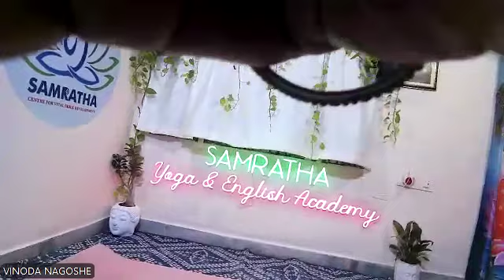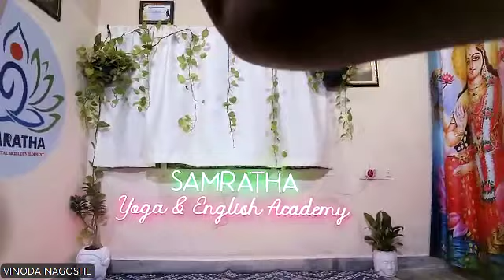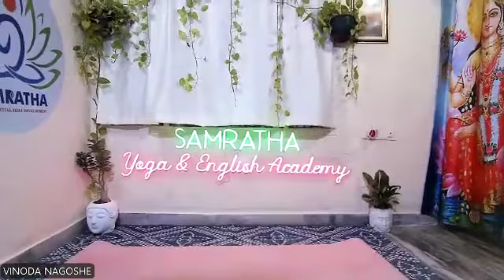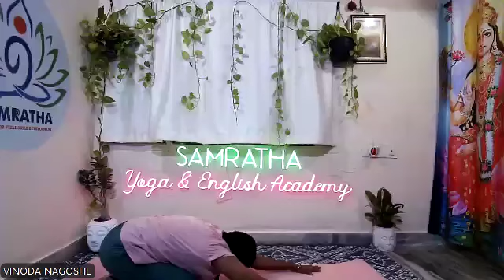Daily Yoga Practise | 6am-7am Asanas, Pranayama & Meditation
Trikonasanas yogaroutine yogapractice # yogawithvinodanagoshe